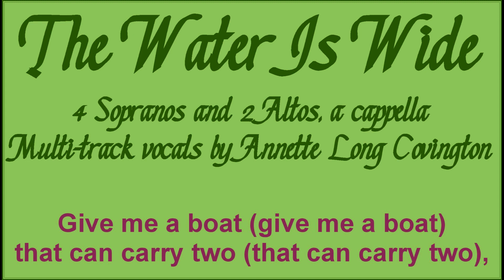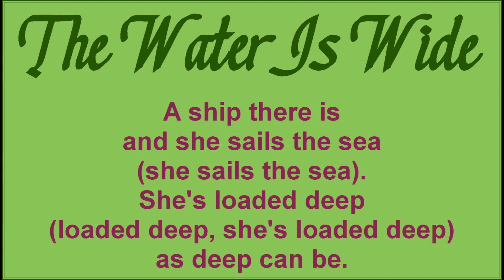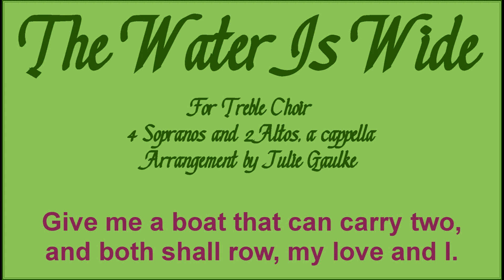The Water Is Wide-Treble Choir (SSSAA) a cappella, arr. Julie Gaulke, Vocals Annette Long Covington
Traditional
For Treble Choir - 4 Sopranos and 2 Altos, a cappella
Arrangement by Julie Gaulke
Multi-track vocals by Annette Long Covington using Audacity - 12 tracks (2 tracks per part)